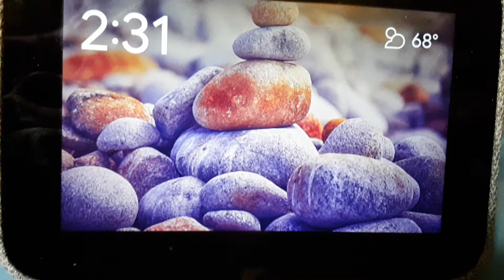What came first??